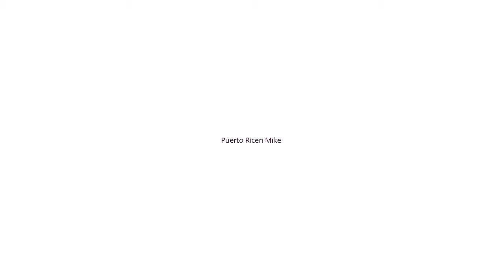Puerto Ricen Mike on the move Secret Beach. By mikemerone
This is a on going in thing for Puerto Rican Mike. Mike has found maney things and this ia a great beach in Puerto Rico Filmed By mikemerone. Look at all my videos you will love them all.